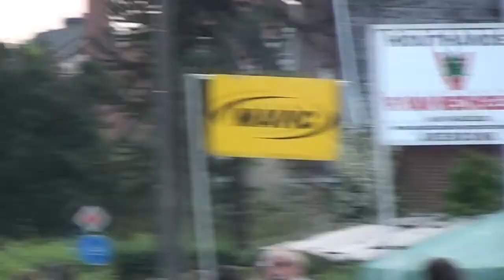Koers Mol Rauw 29/05/2012 Elite z/c + U23